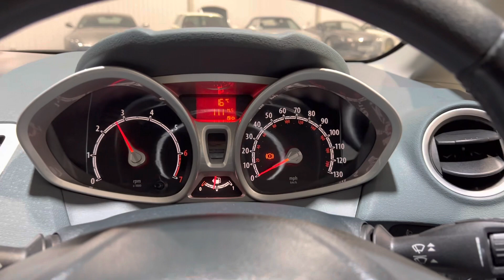2010 60 Ford Fiesta 1.25 Zetec For Sale at Ron Hodgson Specialist Cars